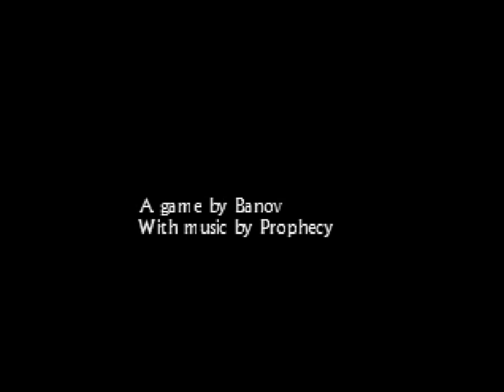Let's Play Escape from the Underworld part 1 - It All Goes To Hell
This is my first LP, and I decided to do a short indie game to get my feet wet. While this is probably my favorite game by Banov, check out some of his other games.

(I recommend Dubloon or Assassin Blue)

Also, while I think I managed to use Audacity and CamStudio right, and record this decently, I made a couple mistakes, such as the fact that the game audio is kinda soft, and also that the video is very short. Next one will be better, promise.